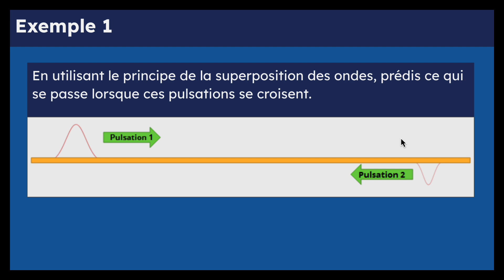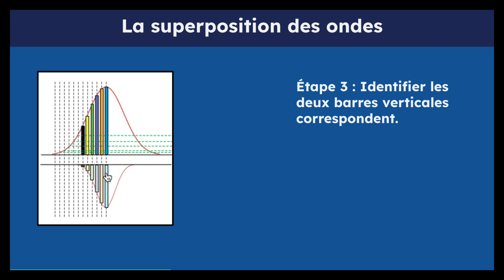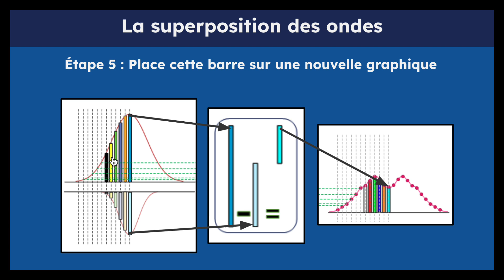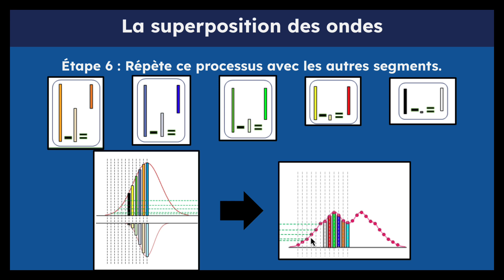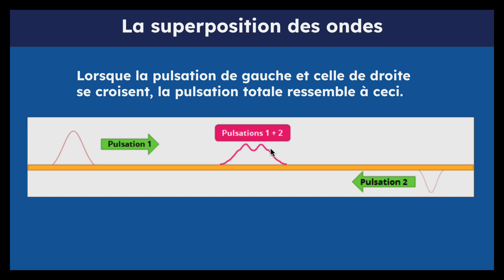Module D, Leçon 4, Exemple 1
La superposition des ondes